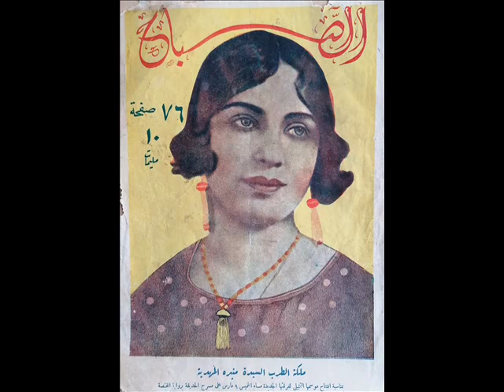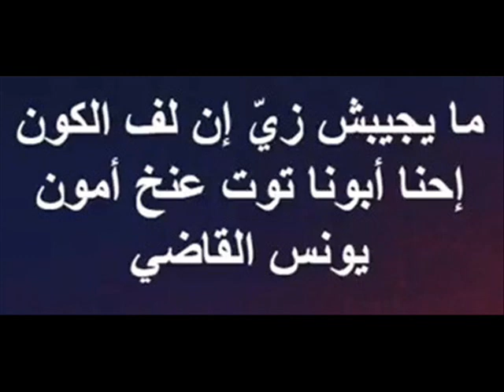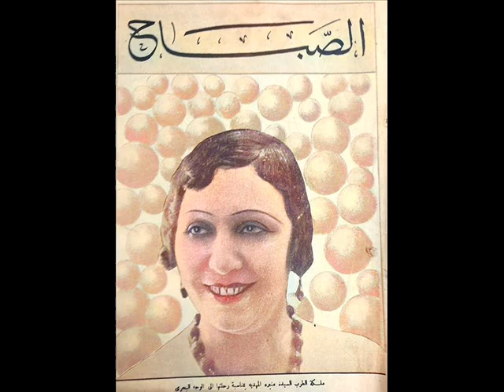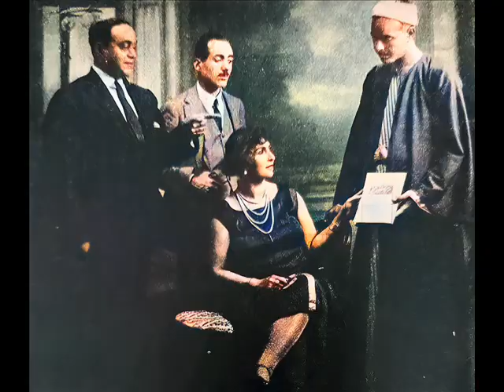منيره المهديّه طقطوقه ما يجيبش زيّ إن لف الكون احنا أبونا توت عنخ أمون يونس القاضي محمّد القصبجي ع